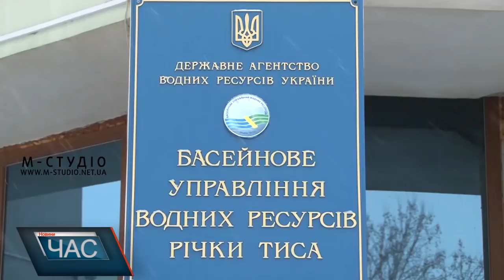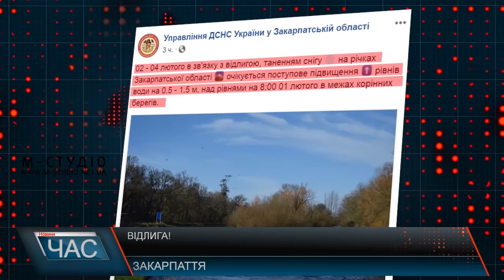Відлига!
Плюсова температура взимку – і як наслідок, сніг тане і погіршує життя закарпатцям. Крім дорожнього колапсу, небезпеки сходження лавин у горах, рівень річок краю підвищується, збільшуючи тим самим ризик підтоплення.